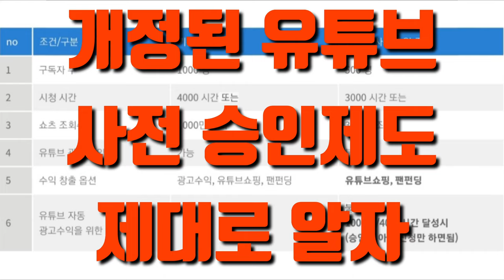개정된 유튜브사전 승인제도제대로 알자